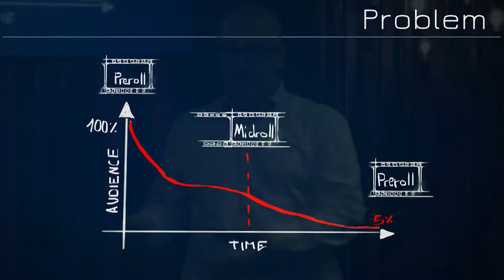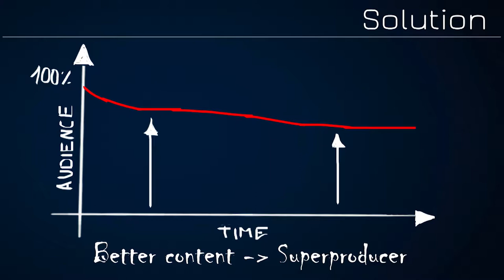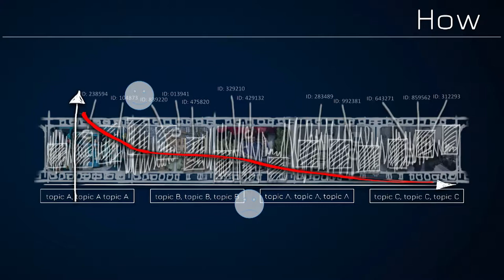Slush 100: aiconix.ai